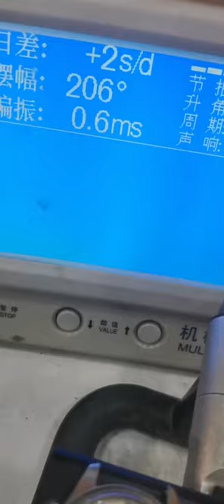Be a caring watch repairer, watch maintenance, antique collection Mr Zhang, a watch repairer, recy